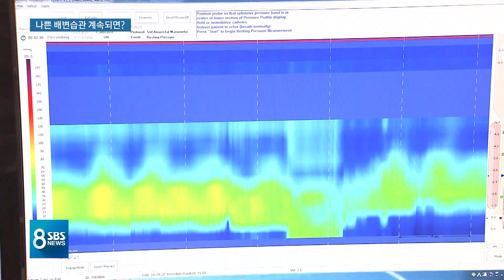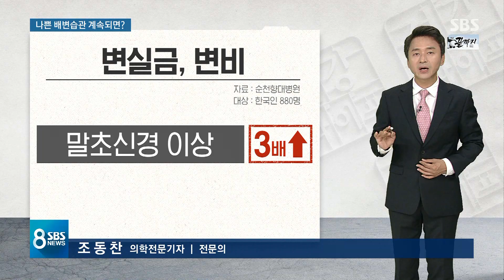변을 못 참거나, 잘 못 보면? '당뇨병 위험↑· 수명 단축' / SBS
잘 먹고 화장실도 잘 가면 건강한 거라고 하는 데 반대로 잘못된 배변습관을 가진 사람은 수명이 줄어들 수 있다는 국내 첫 연구 결과가 발표됐습니다.
조동찬 의학전문기자의 설명을 들어보시죠.